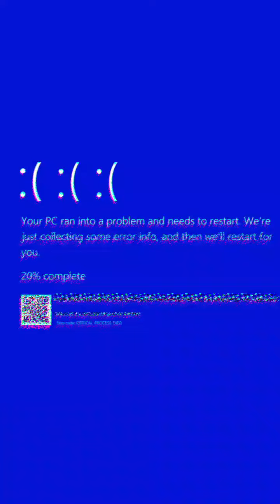Jabik Silwal Best Pictures Collection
This selected Pictures of Rohit have the research and upload.